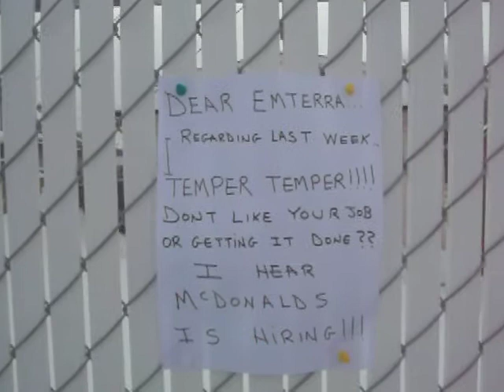Useless, incompetent and the note speaks true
Guess where this bag of trash has gone? Not in my bin anymore, it is no longer MY PROBLEM. Someone out there can thank these low IQ crews for that. 311 was told what I thought of Emterra (Waste and water) and if they have a problem with it? They can come have a chat at my door. 2014 is the year of Bunny taking care of these problems himself. The note I left is 100% true for these clowns. 1/15/14.